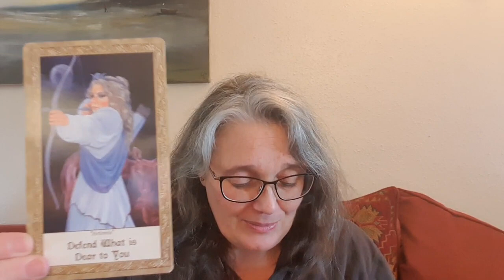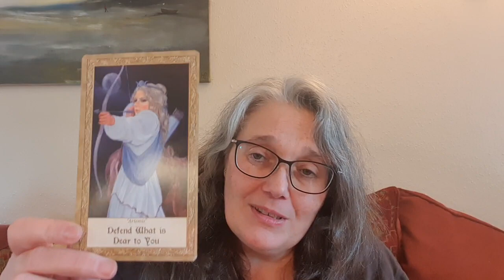Your Weekly Message of Love - 24th November 2023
With a huge hug of love, here's a couple of links for you 💖 xxx